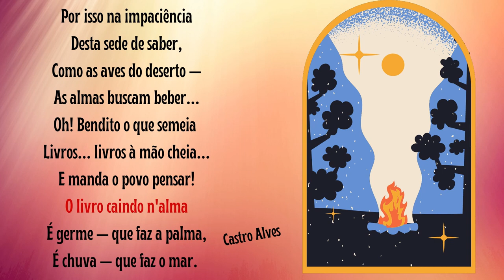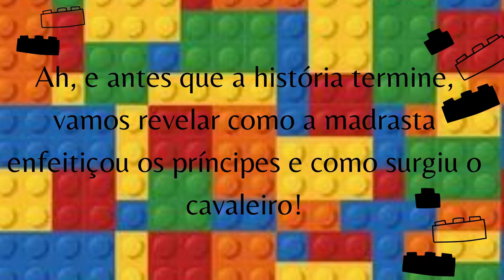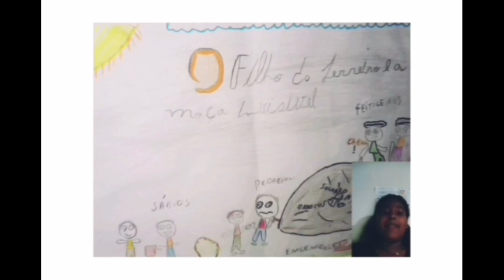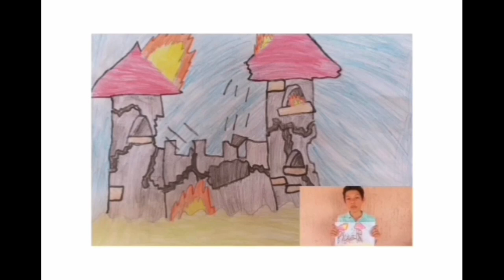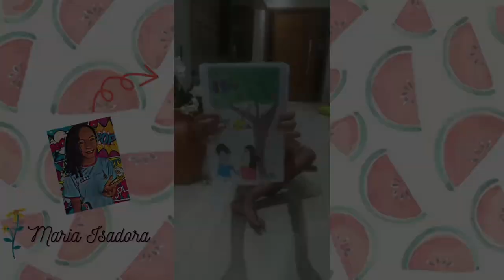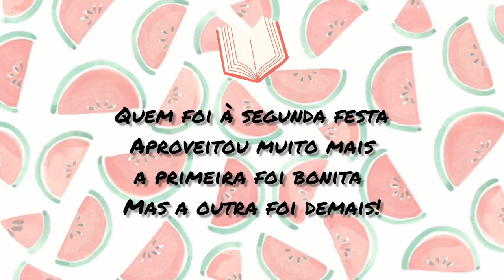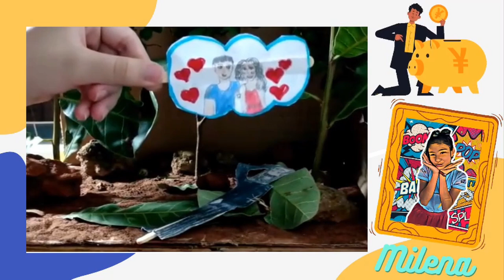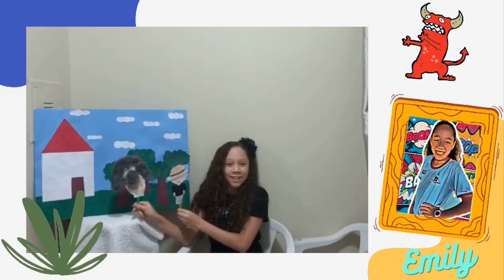5º ano LIVROS CAINDO N'ALMA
O 5º ano nos mostra uma linda apresentação, contemplando os autores do projeto de leitura: Ricardo Azevedo, Rubem Alves e Ana Maria Machado!
Vamos curtir!